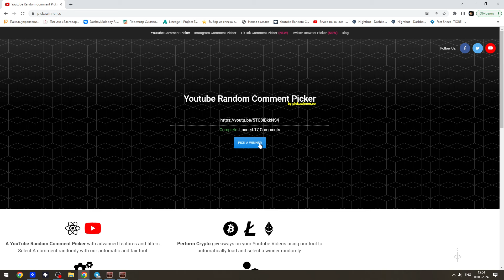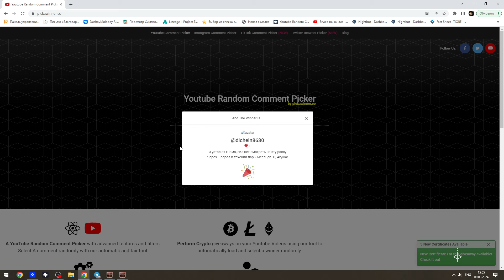Первый буст для агуши в Lineage 2 Main.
После реролла решил забустить своего нового основного чара!

Erid: 2VtzqvwjG7V